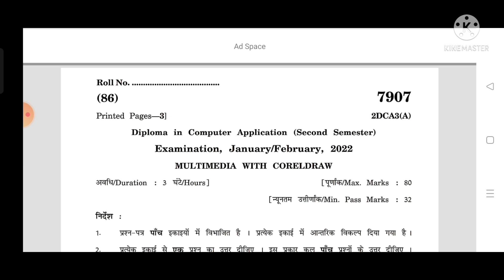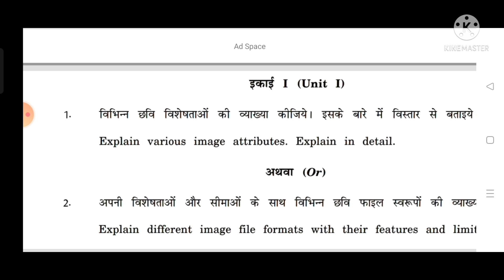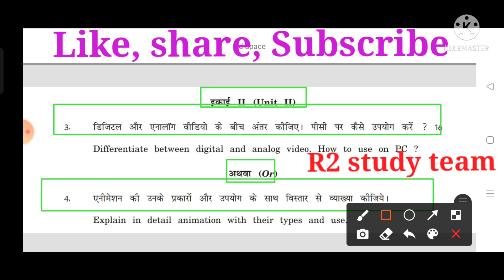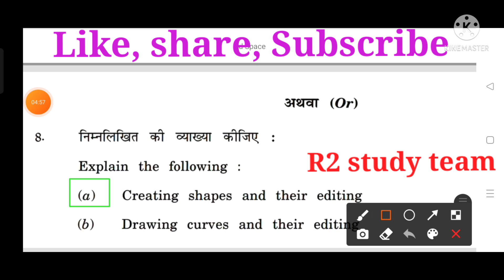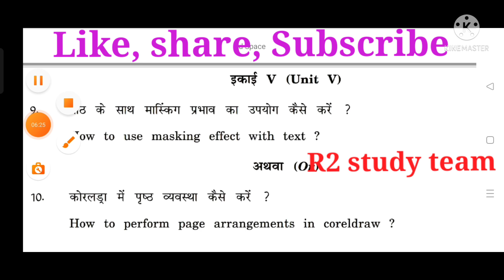माखनलाल चतुर्वेदी विश्वविद्यालय DCA 2nd semester multimedia with CorelDRAW ka paper 2022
माखनलाल चतुर्वेदी विश्वविद्यालय DCA 2nd semester multimedia with CorelDRAW 2022 ka paper.

माखनलाल चतुर्वेदी विश्वविद्यालय DCA 2nd semester internet and e-commerce ke paper ka full solution 2022.
माखनलाल चतुर्वेदी विश्वविद्यालय ने डीसीए सेकंड सेमेस्टर का टाइम टेबल हुआ जारी ।
DCA 2nd semester ke paper ka time table makhanlal Chaturvedi vishwavidyalay ne jari kar diya hai.

DCA first semester ka time table 2022.
makhanlal Chaturvedi vishwavidyalay DCA first semester ke paper ka time table 2022.

R2studyteam_DCA 2nd semester_paper ka_timetable_2022
PGDCA first semester ka time table 2022.
PGDCA 2nd semester ke paper ka time table 2022.
DCA 2nd semester ke paper ka time table 2022.
DCA first semester ke paper ka time table 2022.
DCA first semester, DCA second semester PGDCA first semester and PGDCA second semester ke paper ka time table 2022 ka makhanlal Chaturvedi vishwavidyalay Guna.
DCA second semester it trends important question unit 1,2,3,4,5 2022 ki paper ke liye imp question.

PgDCA 2nd semester ke internet and web design paper ki unit 2nd ka full solution 2022 ki open books hone wale paper ka January February  2022 mein.
PGDCA 2nd semester ke internet and web design paper ka full solution 2022 makhanlal Chaturvedi University district Guna state MP.
PGDCA 2nd semester ke ITI trade ke paper ka full solution 2022.
internet and web designing paper full solution PGDCA second semester ka 2022 ke paper ka unit 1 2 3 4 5 ka full solution ek hi video mein.
makhanlal Chaturvedi Vishwavidyalaya Guna PGDCA 2nd semester ke a internet and web designing paper ka ful solution unit ka ek hi video mein bataiye 2022 ki paper ka jo ki openworks ho rahe hain January February 2022 mein.
PGDCA 2nd semester ki ITI trade and internet and web designing paper and fundamental all subject ki paper ka full solution bataye PGDCA 2nd semester ki Lal Chaturvedi vishwavidyalay Guna open book se hone wale paper car jo ki January February mein 2020 mein ho rahe hain abhi chal rahe hain unka fall solution bataiye ki video mein bilkul sahi Sahi I clear ke liye likha hua copy mein bataiye ek hi video mein video download kaise karen PDF ki sath full solution bataiye  .
PGDCA 2nd semester ke all subject ka copy mein likha hua bilkul saaf saaf writing me .